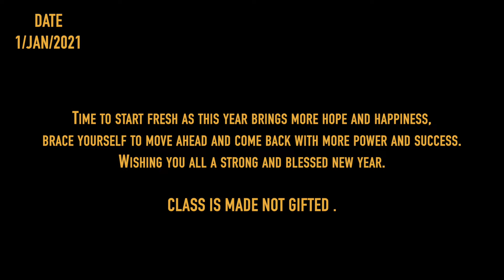MUMMY NE BOLA HAI JO AAJ KAROGE WHOLE YEAR WAHI HOGA | ANI RAY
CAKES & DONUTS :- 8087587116